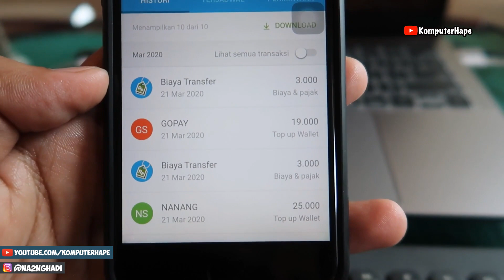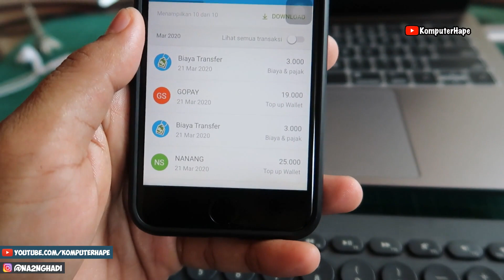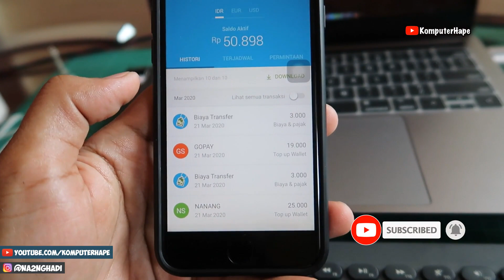Jangan Top up OVO GOPAY dari Jenius BTPN, Mending Via mBanking/ATM!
Tau aplikasi fintech jenius BTPN kan, ya jenius akhir-akhir ini banyak pemakainya dan aku sendiri juga sudah lama pakai kartu sakti ini. Banyak manfaatnya pakai jenius, namun dari semua kelebihannya mulai tidak adanya biaya admin bulanan, bisa lebih mudah buat buka deposito tanpa ke bank, bisa beli mata uang asing seperti dollar USA, yen, EURO langsung dari HP saja. Dari semua itu, ada kekurangan jenius yaitu untuk topup saldo e-wallet biaya adminnya terasa lebih mahal dibandingkan biaya pada umumnya yang diterapkan kalau top up atau isi saldo dari m-Banking ataupun bank transfer lewat ATM. Jadi kalau pada umumnya via mBanking/ATM cuma kena biaya 1ribu saja namun kalau mengisi saldo ovo/gopay/e-wallet akan kena biaya 3ribu kan lumayan gede meskipun beda 2ribu. Kalau memang terpaksa lebih baik kamu sekali mengisi saldo agak gedean saja misal diatas 500ribu agar angka 2 ribu tadi gak kerasa besar. Jadi jangan mengisi saldo ovo/gopay via jenius btpn dengan nominal kecil misal 10ribu, 30ribu mending langsung isi saja lebih banyak langsung. Kalau sedikit demi sedikit gitu nanti biaya adminnya kerasa banyak jadinya...